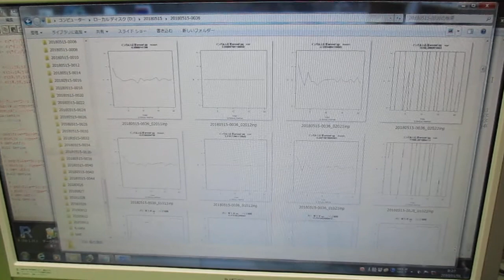超音波の音圧測定解析 ultrasonic-labo